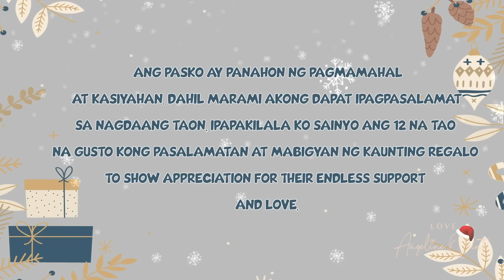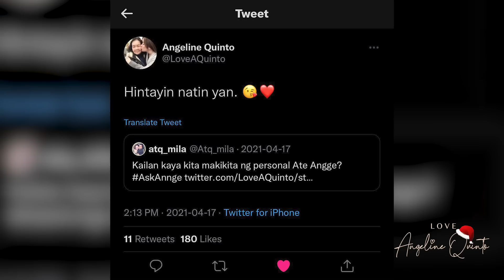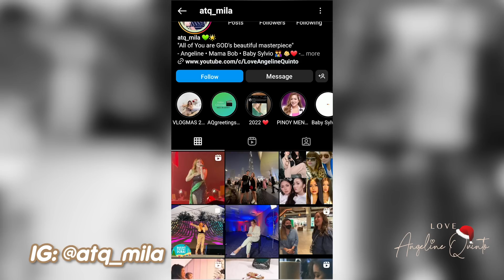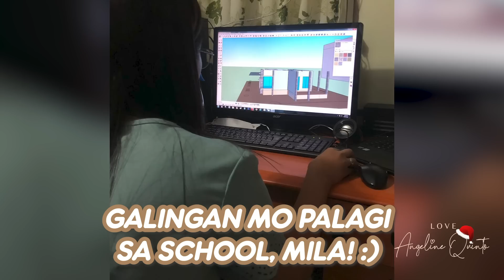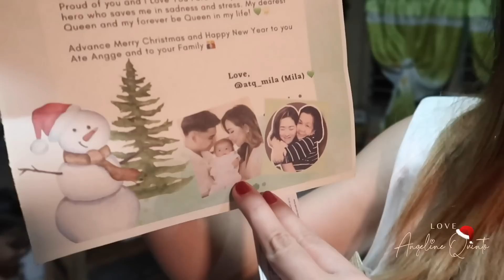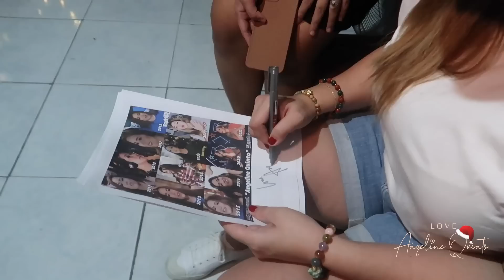VLOGMAS #17: A DREAM COME TRUE FOR MILA! | Love Angeline Quinto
Hello mga ka-Twinkle!! 🎄

Ang pang limang tao na gusto kong pasayahin this Christmas season ay si Mila, isa sa aking mga long-time supporters. Matagal na naming gustong ma-meet ang isa't isa kaya as a surprise, bumisita ako sa kanila sa Bulacan! Isang malaking inspirasyon rin para sa aking ang mga tagahanga ko kaya gusto kong ibalik ang walang-sawang support and love nila para sa akin.

Love,
Angeline